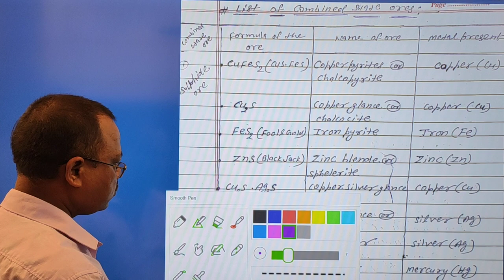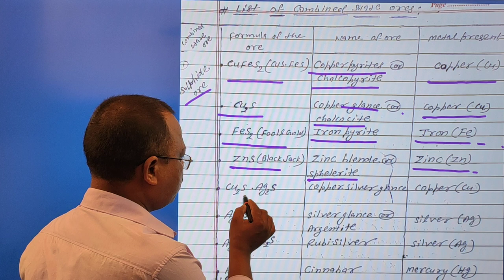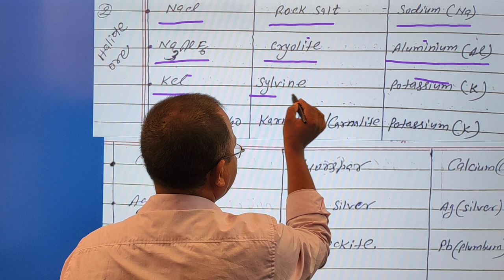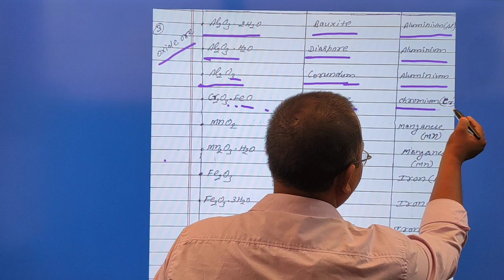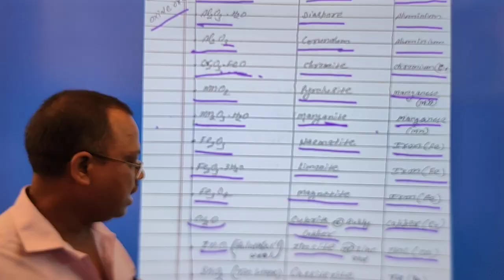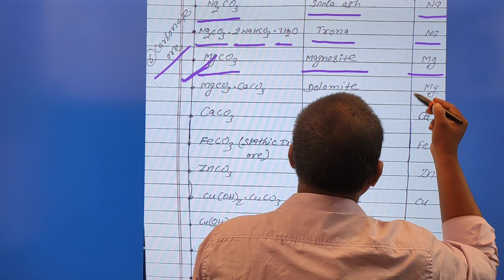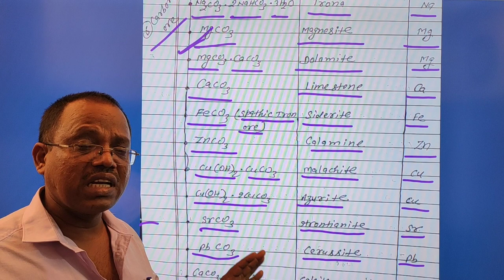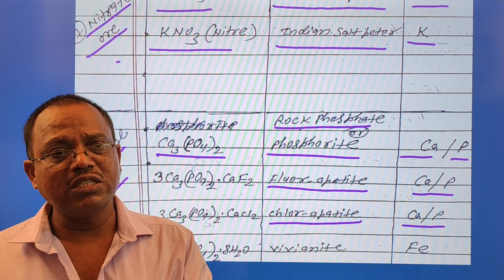List OF ORES| GENERAL PRINCIPLES AND PROCESSES OF ISOLATION OF ELEMENTS|CHEMISTRY BY S.K.SINGH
list of ores